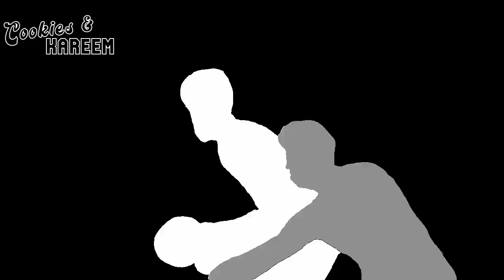DeMar DeRozan Highlights | Bulls vs. 76ers | 30th Dec 2023